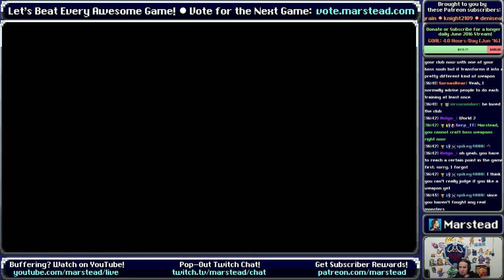✔️ Maneater - Demon's Souls [Blind] (Episode 4/5)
[00:00:00] Start
[Area: Tower of Latria, 3-1] 01:50
[Killing the Liar] 05:35
[Boss: Fool's Idol (Successful Attempt)] 11:30
[Scene: Need a Lift?] 14:25
[Area: Tower of Latria, 3-2] 16:53
[First Invasion by Black Phantom] 19:09
[Scene: The Old Monk's Heart] 36:13
[Scene: The Heart Falls] 51:22
[Boss: Maneater] 01:02:09
[Boss: Maneater (Successful Attempt)] 01:10:18
[Area: Tower of Latria, 3-3] 01:24:04
[Scene: The Old Monk] 01:24:26
[Boss: Old Monk] 01:28:36
[Area: Boletarian Palace, 1-3] 01:32:56
[Scene: The Fog is Lifted] 01:33:39
[Scene: Shut the Gates] 01:35:46
[Scene: Into the Fog] 01:54:18
[Boss: Penetrator] 01:56:47